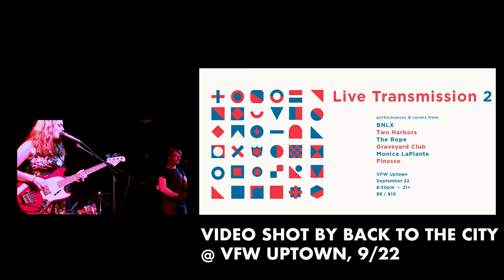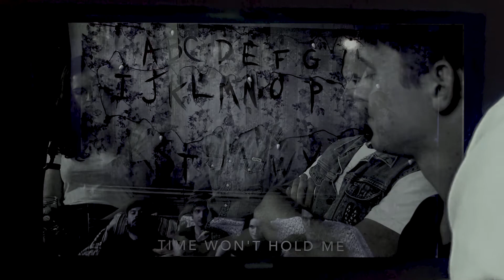GRAVEYARD CLUB on BACK TO THE CITY: MPLS MUSIC CONVERSATION